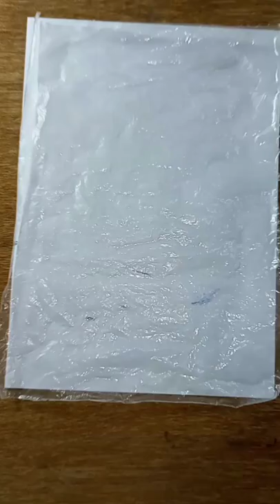How to Blend colours with Lamination Paper